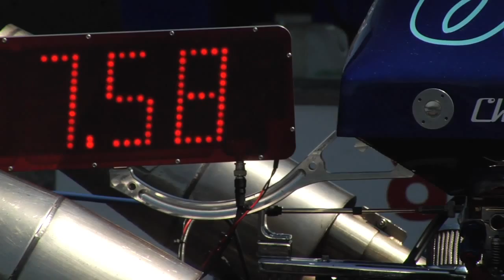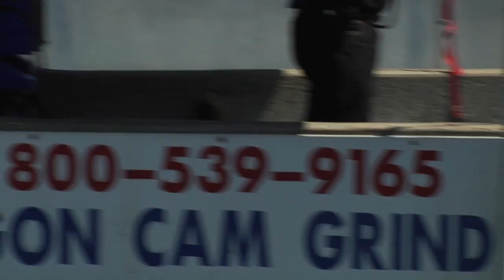Drag Racing at Woodburn Dragstrip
Burnouts, wheelies, dragsters, race cars, trucks, and even a motorcycle drag race at Woodburn Dragstrip. Turn up the volume and feel like you are there as you witness closeups of some of the drivers as they take off in a cloud of burning rubber. Experience one drag race after another at this annual Woodburn Drag Strip event.

Enjoy the Ride,
'Cuda Brothers